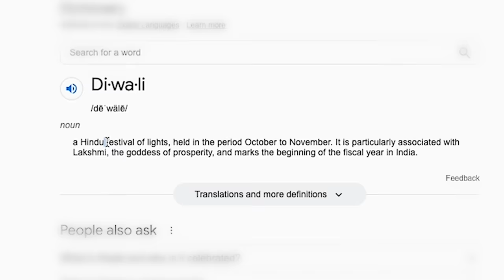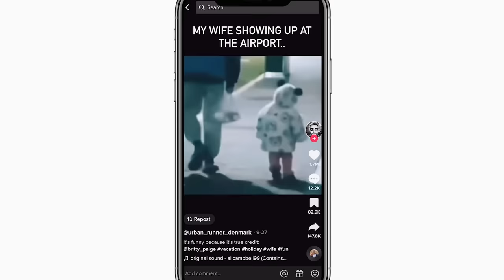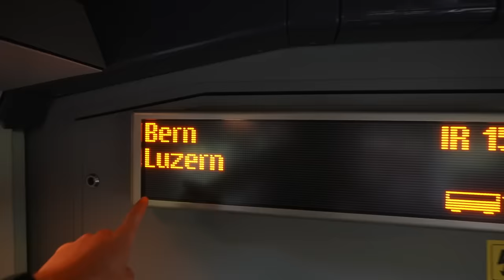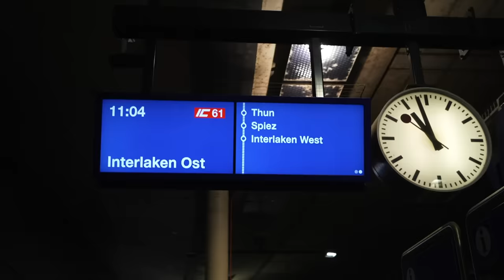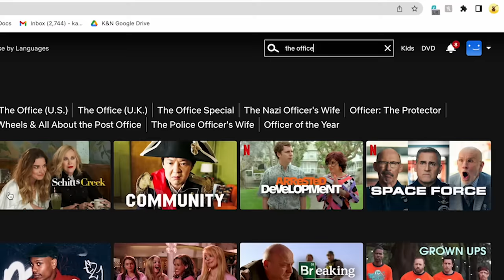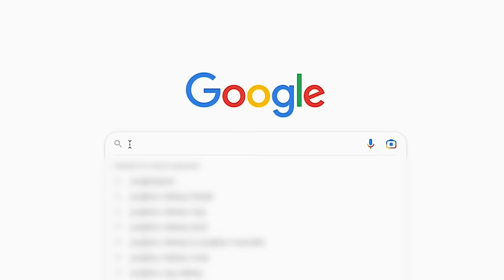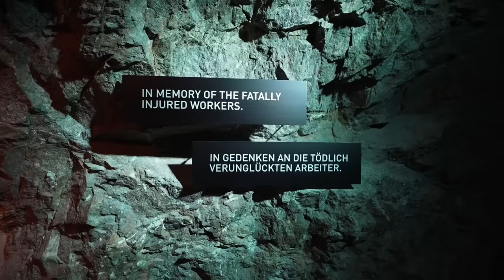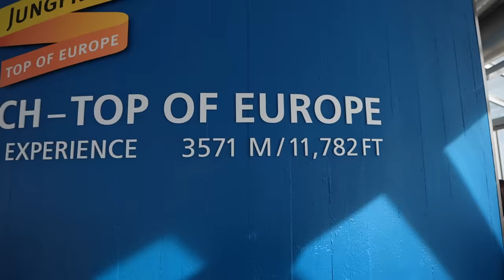Our Unexpected Journey to Europe's Highest Train Station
We traveled to the top of Europe! Switzerland's Jungfraujoch was not easy to get to 🚂 Do you think it was worth the journey?

-Win a free trip to the MALDIVES
-and a free FareDrop t-shirt!

FareDrop is the app we created that helps you save money on flights around the world. If you do not live in the US or Canada, you can still enter the giveaway by signing up for our free travel newsletter, The Daily Drop:

Episode 851 | Filmed October 2022 | Geneva, Switzerland

00:00 Europe’s highest train station
00:39 Why aren’t we in India?
01:36 How many trains are we taking today?
03:27 Gorgeous Swiss train views😍
06:13 Our favorite VPN
07:21 Nate tricked me…
11:30 The top of Europe!
18:29 Bloops